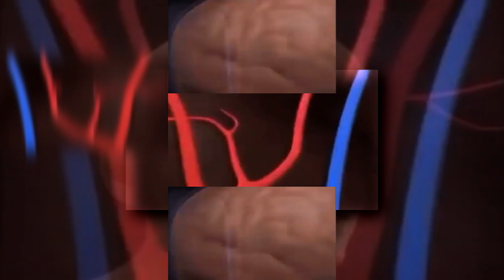(REQUESTED) (YTPMV) Brain Fart Meme Scan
Request By: @TKCFTLEODecember2024